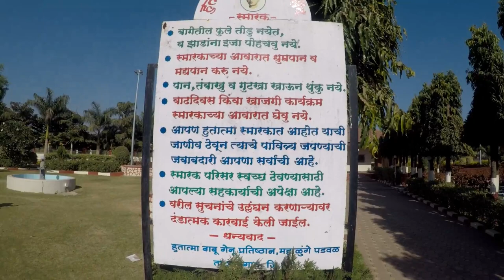MotoVlog | Republic Day Special | Mahalunge Padwal - The Home of an Unsung Hero | Babu Genu Said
Hi Friendzz,

This Vlog is a Part -2 of our RepublicDay Series.
In this Motovlog I explored Rajgurunagar - Mahalunge Padwal route.
Also visited the house of a great freedom fighter

Shot with GoPro Hero .

RepublicDay Wishes

Hi Friendzz,

I am Sachin Garud from Pune.
I am here to share some life experiences, happiness, positivity in the Vlog format.
I am also having a main YouTube channel named 'DrugDaddy' .. Please show some love to that too..
Also Please visit & share my Facebook page 'DrugDaddy' and my Instagram ID 'drugdaddysg'